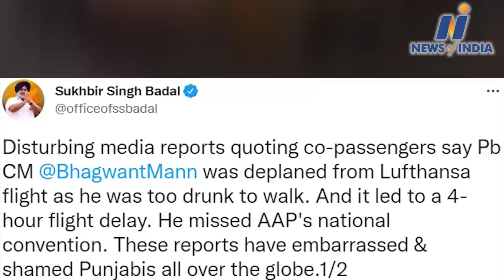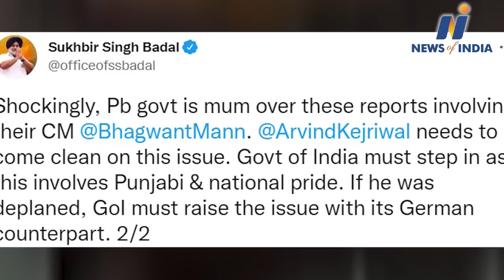Bhagwant Mann drank so much alcohol in Germany that Lufthansa got him off the plane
Bhagwant Mann drank so much alcohol in Germany that Lufthansa got him off the plane, the opposition reprimanded,

Bhagwant Mann news, Arvind Kejriwal news,  Bhagwant Mann drank so much liqor, Luftansa air lines, Luftansa got Mann off the plane, Bhagwant Mann was brought down in Frankfurt, Sukhbir Singh Badal news, Sukhbir badal targets Mann, Sukhbir Badal slams Arvind Kejriwal, Bikram Mjithia targets Bhagwant Mann, Pratap Singh Bajwa ask for inquiry,pravesh verma news, pravesh verma targets Arvind Kejriwal, Arvind Kejriwal claim Manndod not drank,AAP crisis,